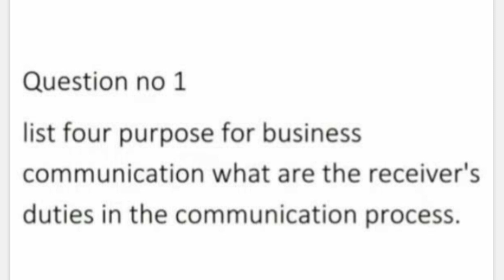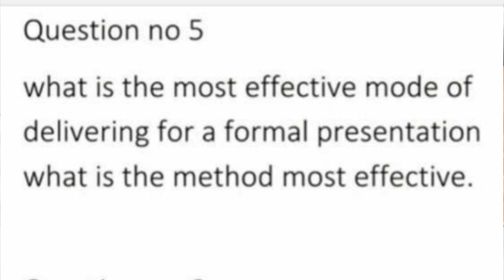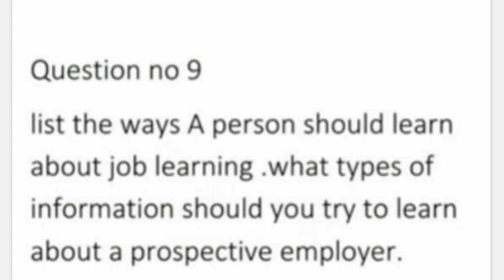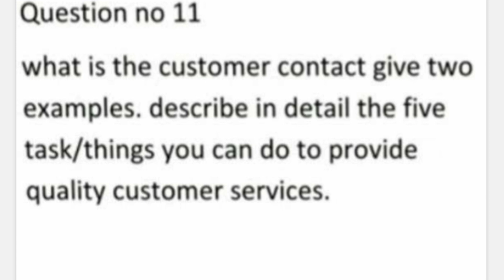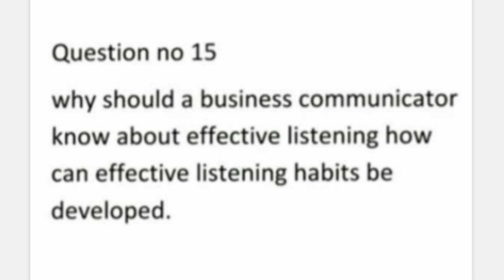1416 Finnal guess paper! aiou course code 1416 Finnal guess paper #1416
Allama Iqbal open University ka course code 1416 important question paper and important past paper for exam preparation for aiou students must watch this video